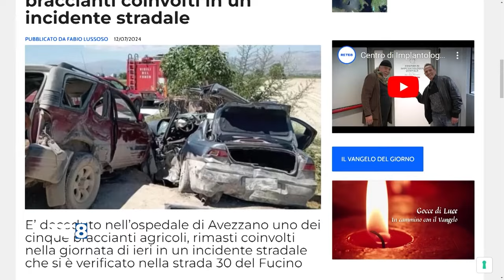Avezzano - Morto uno dei braccianti coinvolti nell’incidente